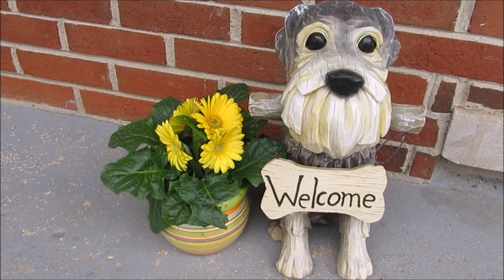Potty Training Tips? | Frequently Asked Questions | Life With 6 Schnauzers